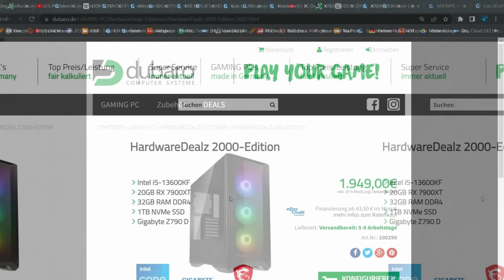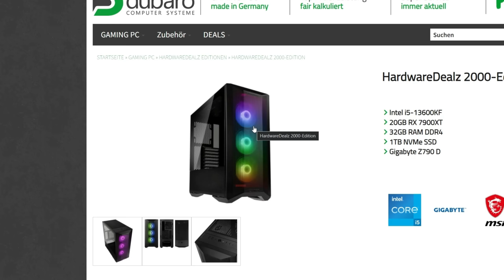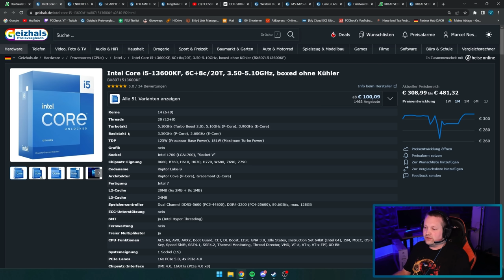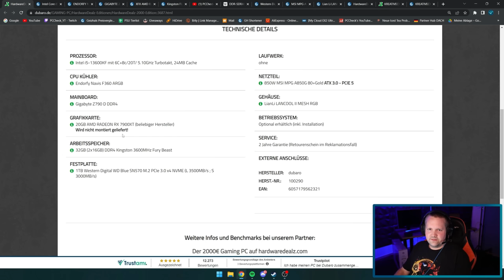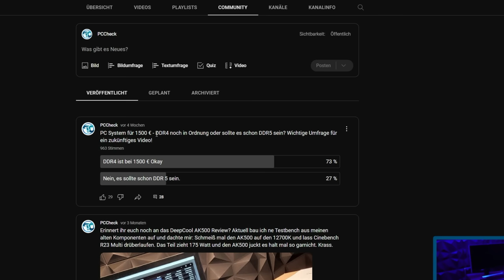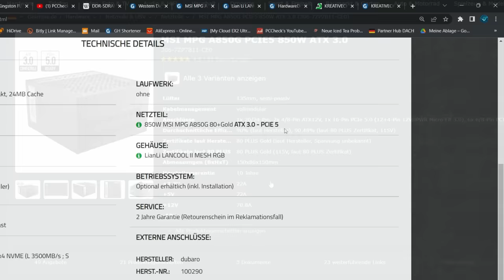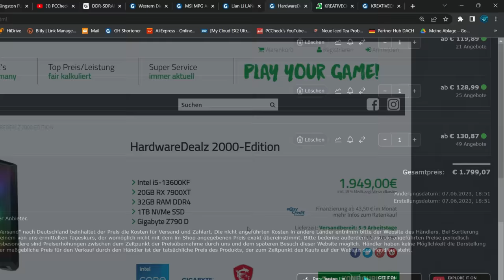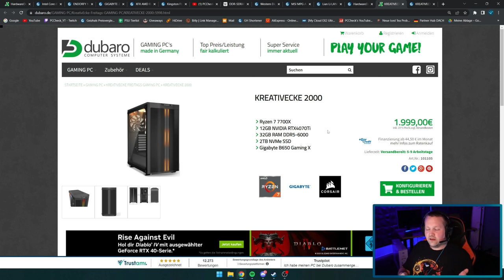DUBARO - HardwareDealz 2000-Edition + Vergleich Kreativecke 2000 - Taugt der was?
▼ Empfehlungen ▼

 ⇘ Timestamps ⇙

00:00 - Einleitung
00:20 - Werbung
01:01 - HardwareDealz 2000-Edition
10:00 - Ergebnis/Fazit
10:59 - Vergleich Kreativecke 2000

⭐️ Quellenangaben ⭐️